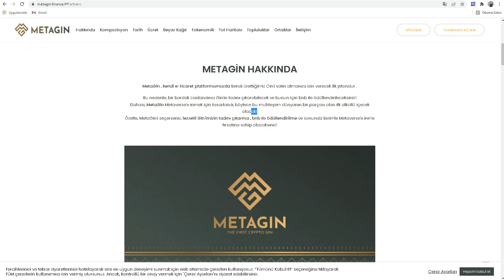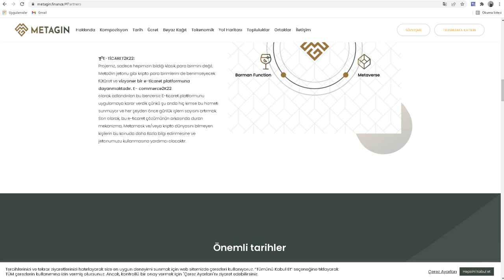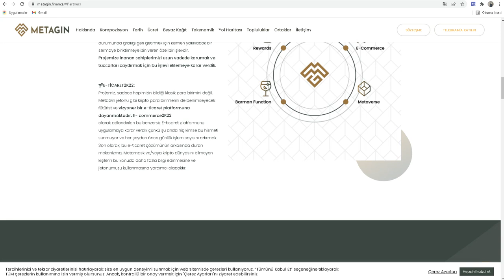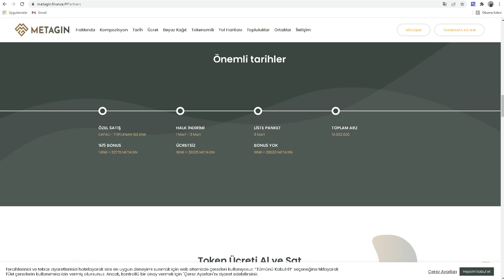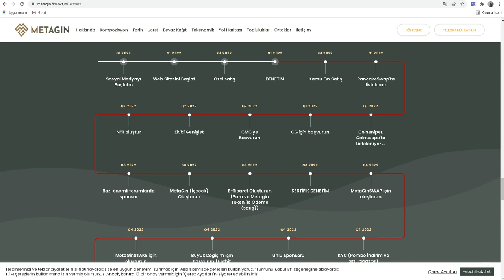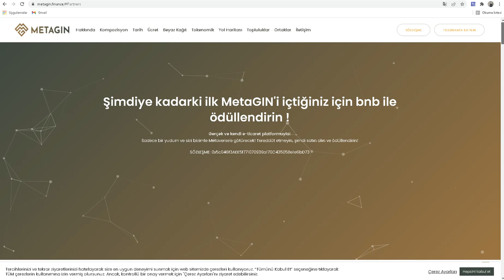METAGIN- REVIEW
📬Our booking managers Telegram :  @samegrade